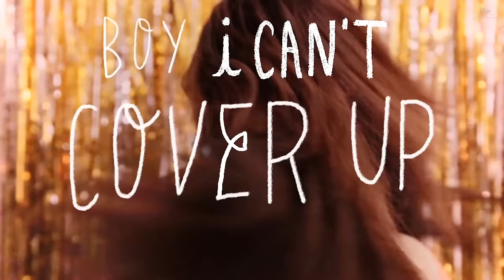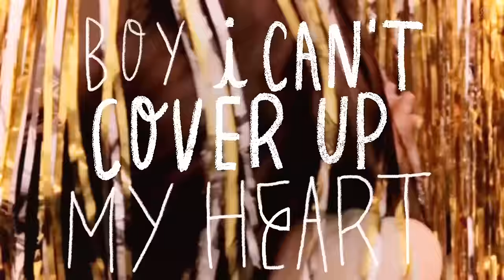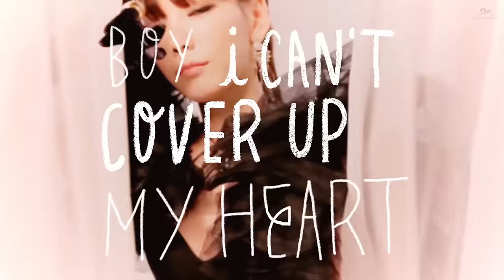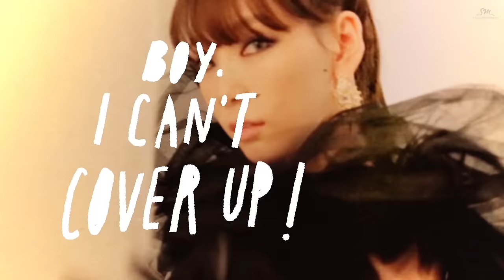TAEYEON 태연 'Cover Up' Lyric Video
Listen and download on iTunes & Apple Music, Spotify, and Google Play Music

Here's the gift from TAEYEON! The lyric video of TAEYEON's 'Cover Up' is now released.
Thank you all for your love and supports to TAEYEON and her first full album "My Voice" !